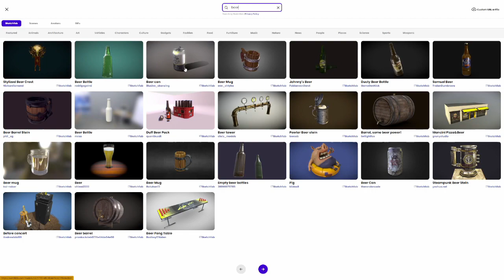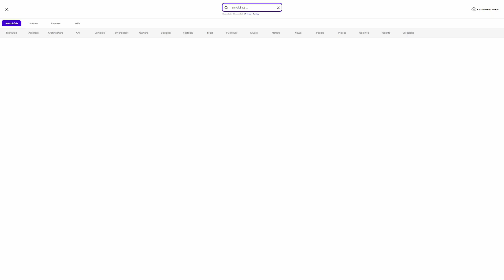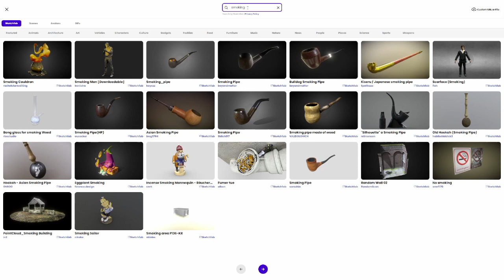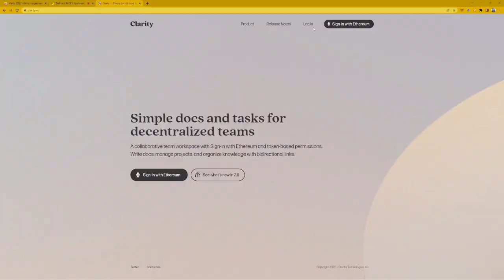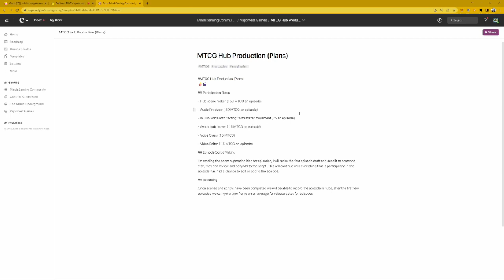DWMW Hubs Hangout 002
"Dude Where's My Wallet" is a wild ride through the world of decentralized technology and psychedelic consciousness. Dan and Mike, our intrepid heroes, find themselves on a quest to uncover the secrets of the Imagination Network, a decentralized AI protocol that holds the key to unlocking the infinite potential of the human mind.

Along the way, they encounter a colorful cast of characters, including the enigmatic Jolly Lama and the ancient mushroom intelligence Teonanacatl, who impart sage wisdom about the cosmic coincidence control center and the demonology of algorithms. They must learn to navigate the hidden forces of control that seek to manipulate and dominate all of existence, and discover the power of music in unlocking the secrets of the imagination network.

As they journey deeper into the unknown realms of the imagination, Dan and Mike must grapple with mind-bending concepts and mind-altering substances, from punk music to 21e8 to the harmonics of Ah Xoc Kin. But with each new challenge, they grow stronger, wiser, and more connected to the infinite intelligence that surrounds us all.

Will they succeed in their quest to unlock the secrets of the imagination network, or will they be lost forever in the infinite expanse of the mind? Only time will tell in this wild and witty adventure through the frontiers of minds, consciousness and technology...